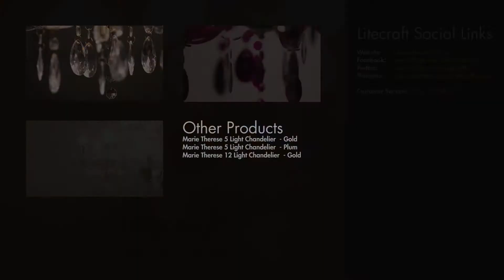Marie Therese 5 Light Chrome Chandelier | Litecraft - Lighting Your Home